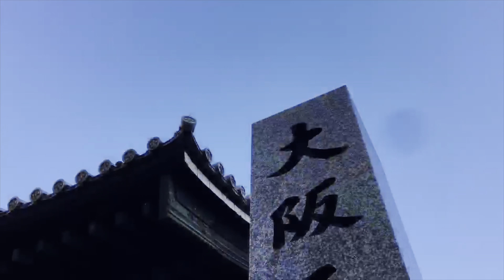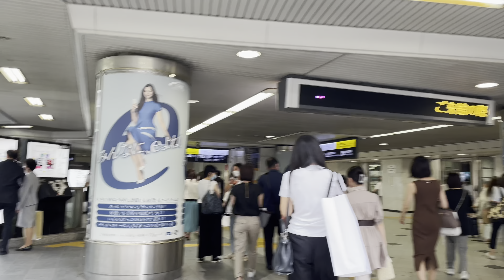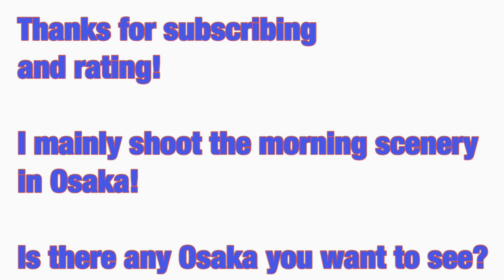【Around Osaka Station】Monday daytime July 2021「osaka morning 530 JAPAN」4K video walk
【daytime Routine in Osaka Japan】

This is Osaka Station. Many people come and go every day. Trains on various routes are running. There are department stores, large electric stores, and restaurants.

Esta es la estación de Osaka. Mucha gente va y viene todos los días. Hay trenes que circulan por varias rutas. Hay grandes almacenes, grandes tiendas de electrónica y restaurantes.

Ini adalah Stesen Osaka. Ramai orang datang dan pergi setiap hari. Terdapat kereta api yang bergerak di pelbagai laluan. Terdapat gedung membeli-belah, kedai elektronik dan restoran besar.

นี่คือสถานีโอซาก้าหลายคนมาและไปทุกวัน
มีรถไฟวิ่งตามเส้นทางต่างๆ
มีห้างสรรพสินค้าร้านค้าเครื่องใช้ไฟฟ้าขนาดใหญ่และร้านอาหาร

Đây là ga Osaka. Nhiều người đến và đi mỗi ngày. Có những chuyến tàu chạy trên nhiều tuyến đường khác nhau. Có cửa hàng bách hóa, cửa hàng điện tử lớn và nhà hàng.

Today is Monday July 2021.
Osaka is the rainy season.
It's summer soon.

Let's walk!
Taken with iPhone12 Pro
4K video